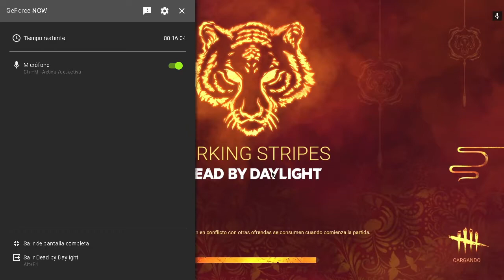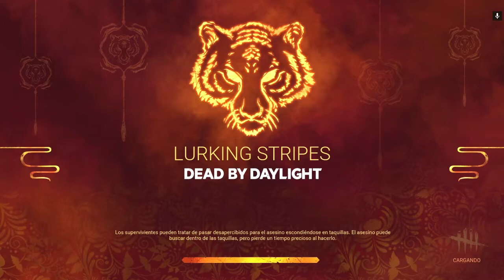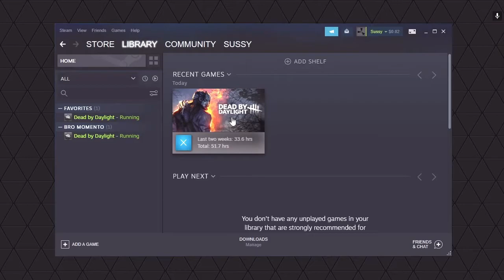Jugamos DBD pero fue GRATIS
Por alguna razón grabe esto y no me arrepiento xd
Dead By Deadlight Gameplay